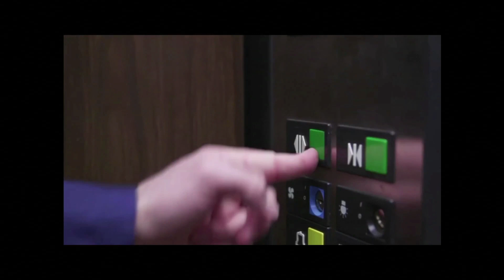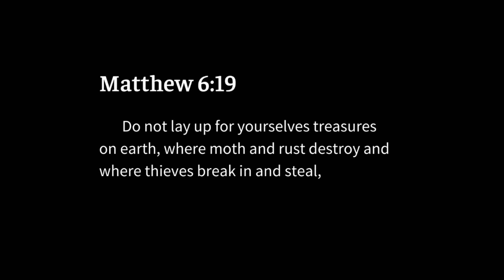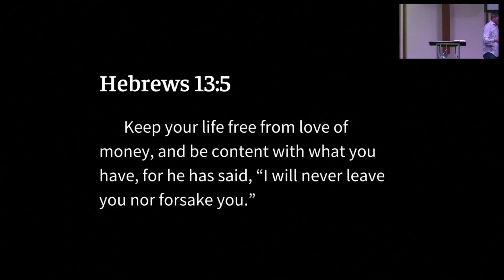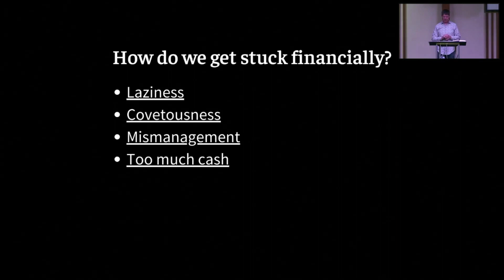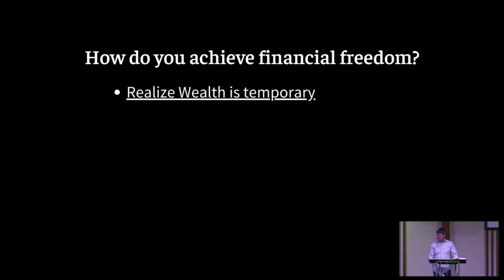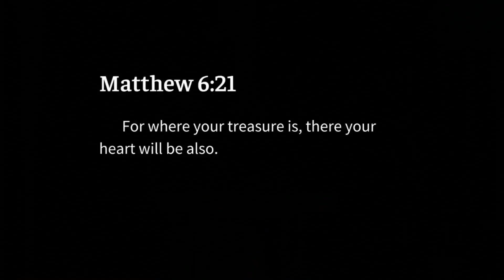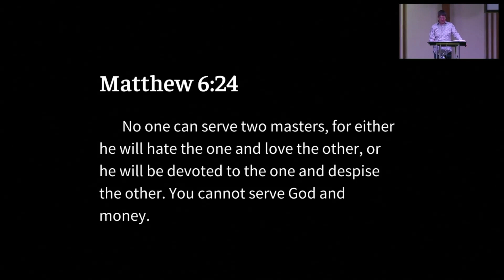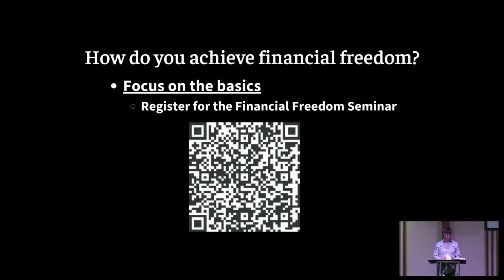What Jesus Thinks About Money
In this video, Pastor Doug explores what Jesus has to say about money and provides 6 ways you can get UNSTUCK financially.